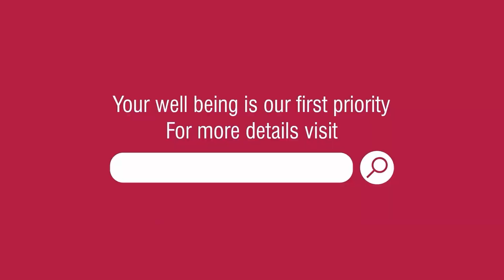When is Ovum Donation and surrogacy needed in IVF?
✅Relation between age and eggs
✅Who needs donor eggs
✅What is surrogate pregnancy